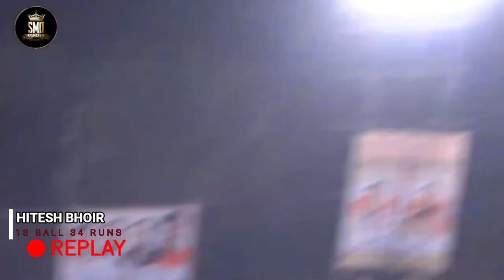HITESH BHOIR, DESAI, 13 BALL 34 RUNS, BHOPAR CHASHAK2022